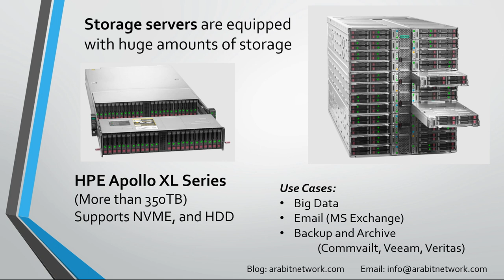Storage from Scratch - LANG: ARA - Storage Servers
Storage From Scratch
Learn about Storage Servers